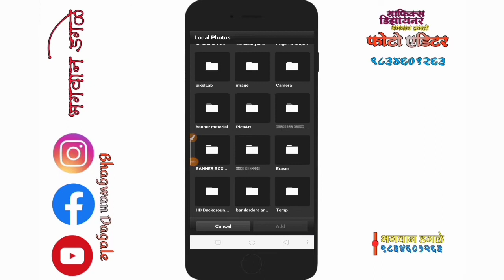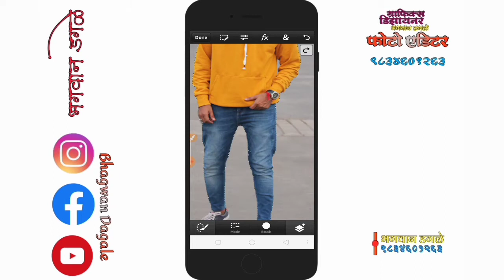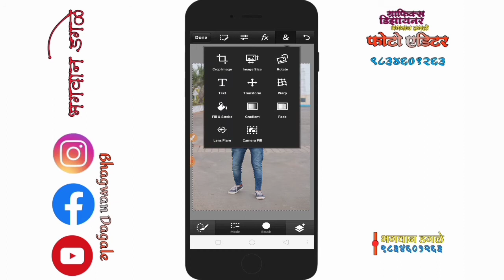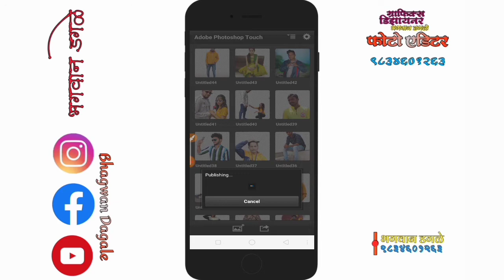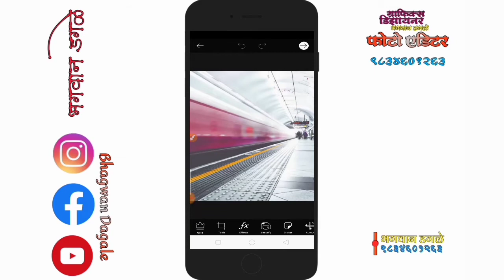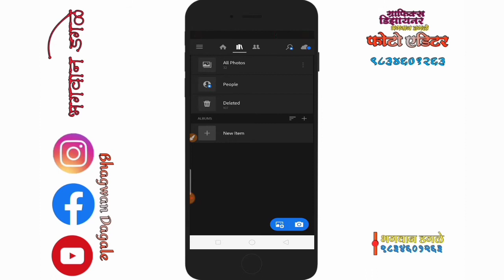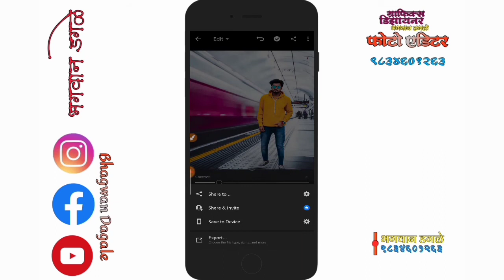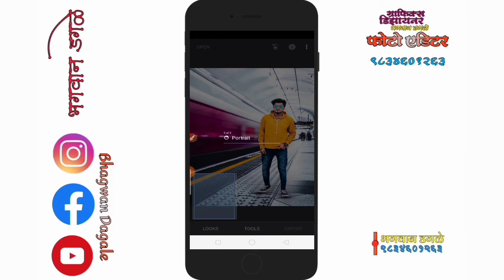Ps touch, PicsArt, lightroom and snapseed combo photo editing